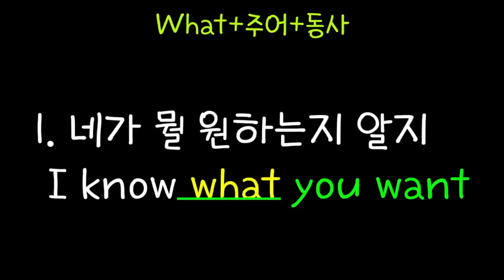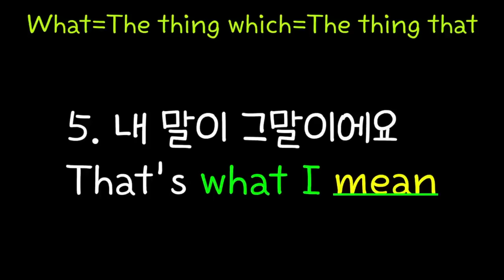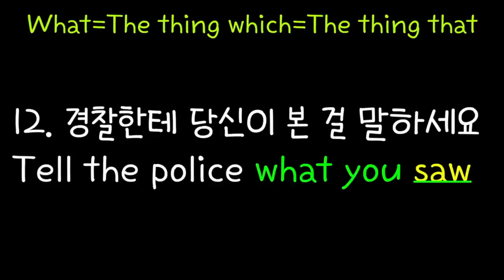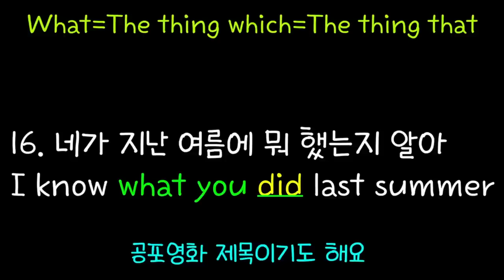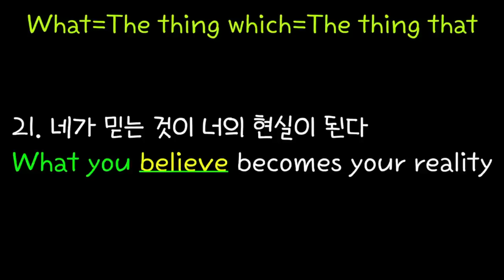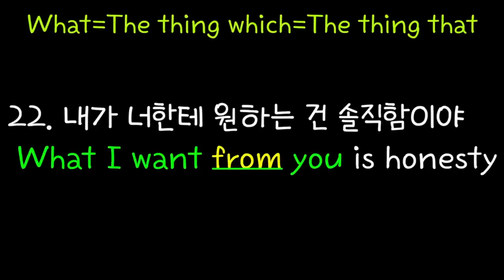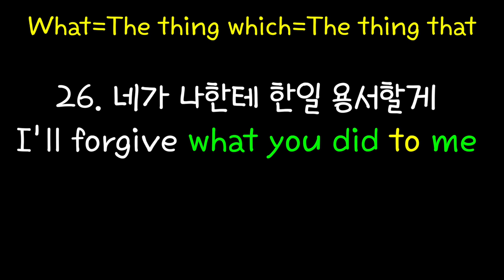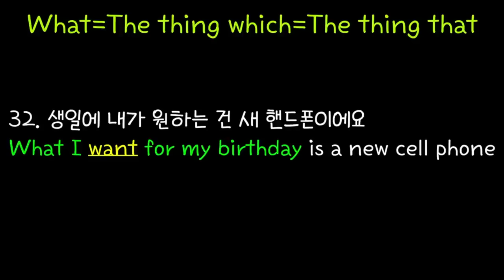[로지스쿨] 원어민의 What 사용법/#32 원어민 버전